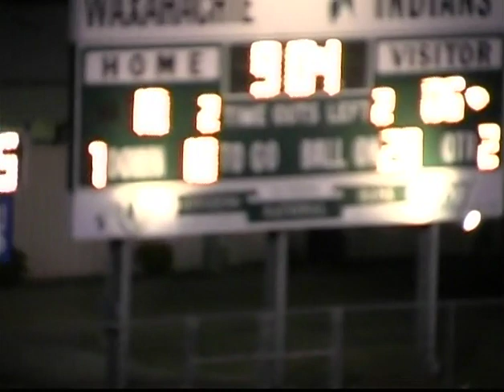2002 CHS vs Celeste Game